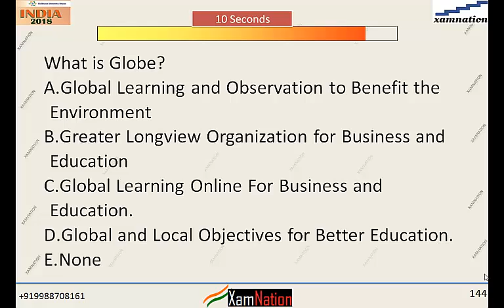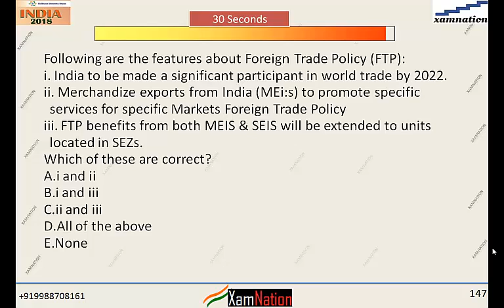Foreign Trade Policy- revision video and final notes for UPSC/IAS/CA/CS/GK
Important Question regarding FTP: Foreign Trade Policy

In last slide point one is not PTP but FTP

Xamnation.com, founded by IIT-IIM alumni, aims to make learning process easy and enjoyable for participants of different competition exams. This video series is aimed to help students who are appearing for this year UPSC Civil Services, RBI Grade B/Assistant, Nabard Grade A/B, SSC-CGL, SBI/IBPS PO/SO/Clerk, IRDAI, CAT and other leading exams in India.

Check our website for new updates on different competiion exams and meeting experts who will help you in your preparation

Do let us know if you want us to create video on a specific topic.

Regards,
Xamnation Team